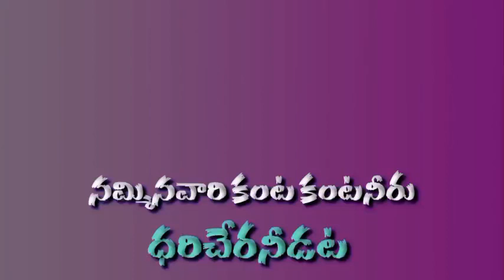2024-MLA/దవులూరి దొరబాబు/FULL LYRICAL కధగానం/andhrapradesh politics /ysrcp/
Davuluri Dorababu Political Song..
Music & Singing :- Sri Krishna Buddiga
Editing :- SekharBuddiga
Lyrics :- SekharBuddiga
Supported By :- Goli Veera Venkata Ramarao